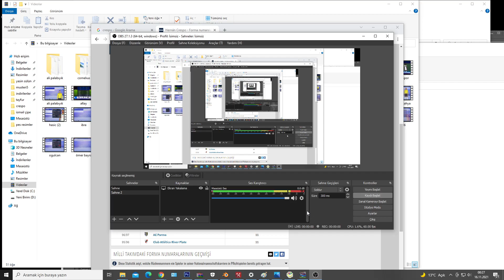PES 2017 İSMAİL ÇİPE YÜZ